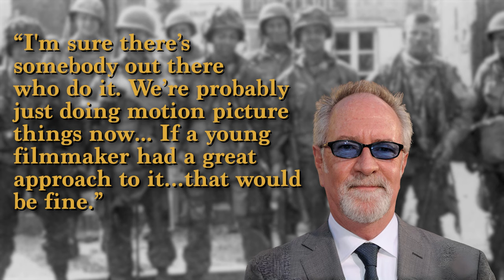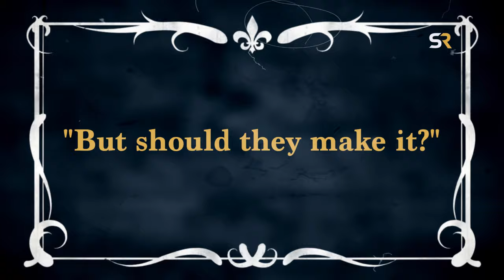Executive Producer offers a Glimmer of hope for a "Band of Brothers" remake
Nobody was talking about a "Band of Brothers" remake/sequel until someone asked executive producer Gary Goetzman who says, "That would be fine."

Writer: Adam Bentz
VO: G.Dukat
Editor: G. Dukat